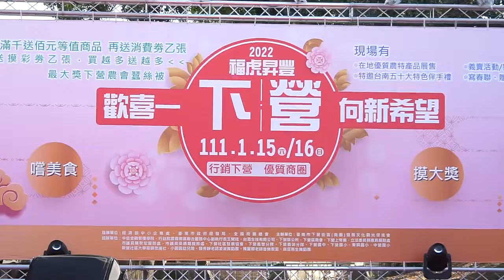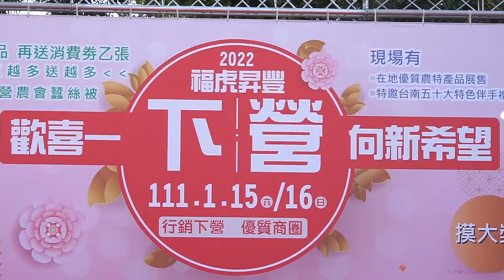2022年1月15日